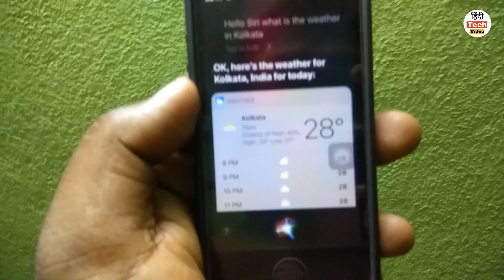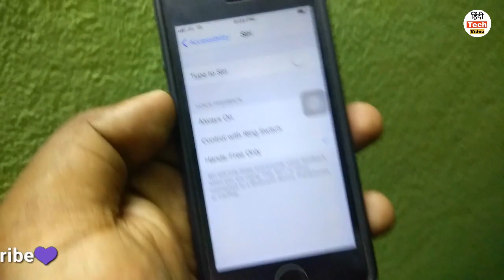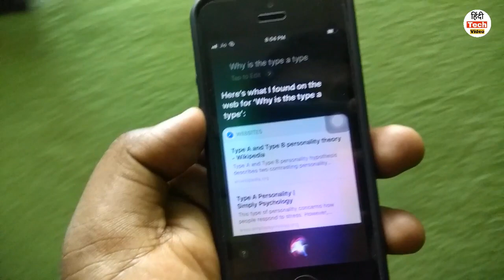How to Enable "Type to Siri" in iOS 11/12: Type Queries to Siri-Hindi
👉Moto G5S Plus With Android 8.1 Oreo UPDATE: Full Guide